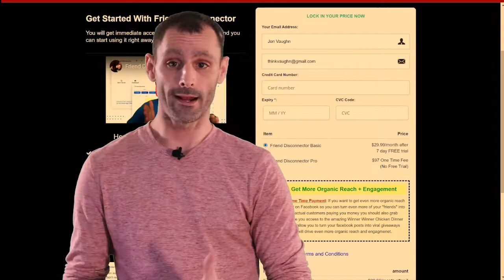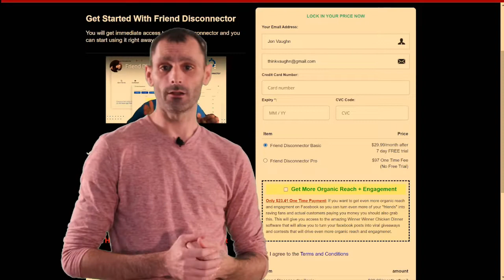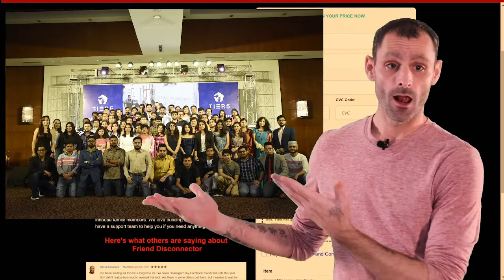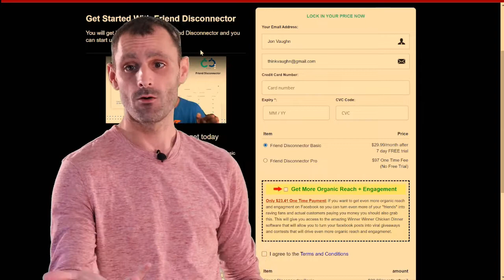Friend Disconnector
Get Friend Disconnector and boost your organic reach and engagement